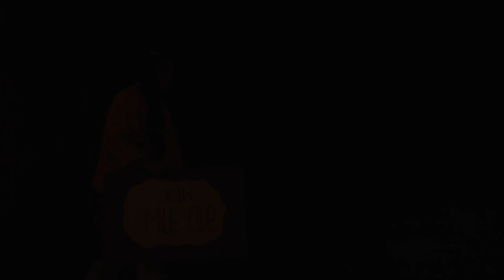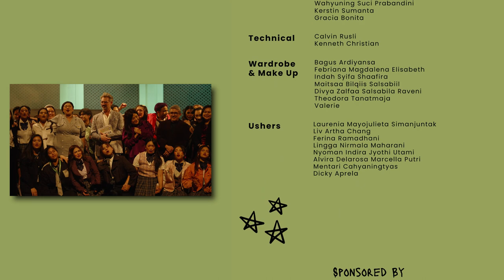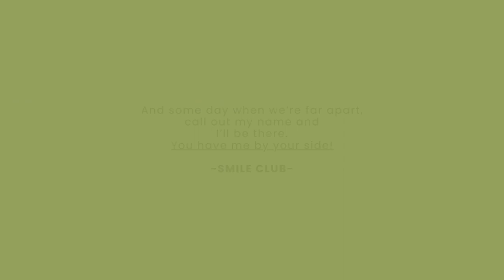SMILE CLUB THE MUSICAL : THE MOVIE by NITTY GRITTY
ㅤ
SMILE Club: The Musical is the first original musical produced by Nitty Gritty, a student-led event organizer established by the talented students from class PAC24-1SP of LSPR Institute.

Bringing the world of high school drama to the form of musical theatre, SMILE Club: The Musical combines captivating choreography, catchy original songs, and an English-scripted storyline. SMILE Club: The Musical is a testament to our artistic innovation and unwavering passion for the performing arts.

Join us on an exhilarating journey through the joys, challenges, and emotions of high school, as we deliver an unforgettable musical experience!

SYNOPSIS

Get ready to join Sally on a mission to spread happiness and bring excitement to her high school experience! In Permata Bersama High School, students believe their school is just like a prison, but Sally won't stand for it. She sets out to form a new club, but there's just one problem - four other students are competing for the same spot. The group, each with their own unique personality must prove their club's worth by participating in each other's activities. Along the way, secrets are revealed, tears are shed, and romance blooms. Join the SMILE Club on a musical journey full of laughter, dance, and heartwarming moments, as they discover the true meaning of friendship and happiness.